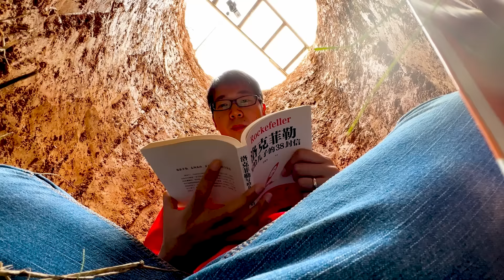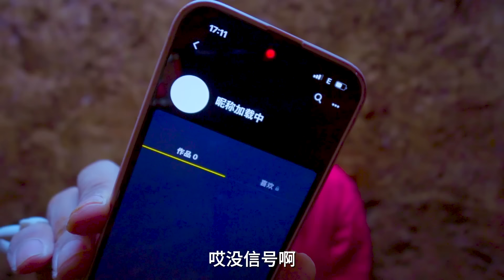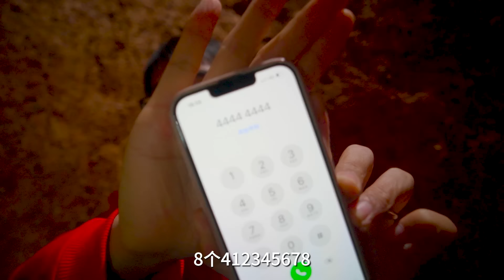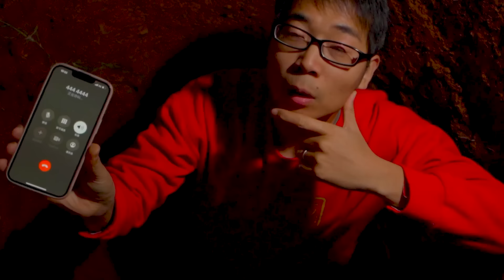挑战24小时生活在枯井里，方伟被整蛊手雷炸到飞起，爽歪歪【方伟学长】